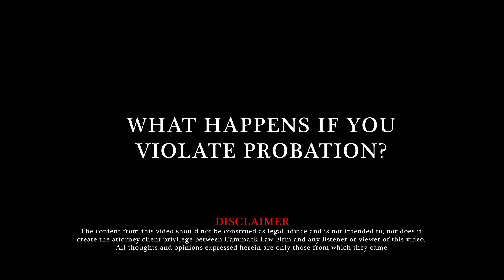What happens if you violate probation?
Attorney Brandon R. Cammack offers brief overview with general information about what happens when a probationer violates probation.

Cammack Law Firm represents those accused of a crime or injured in a car accident or on the job through Houston, Harris County, Texas and other surrounding counties.